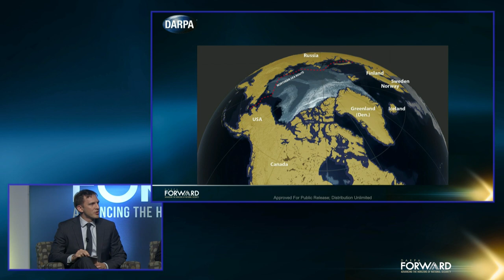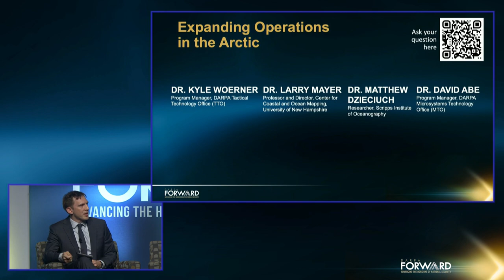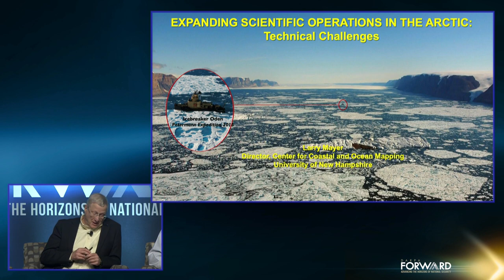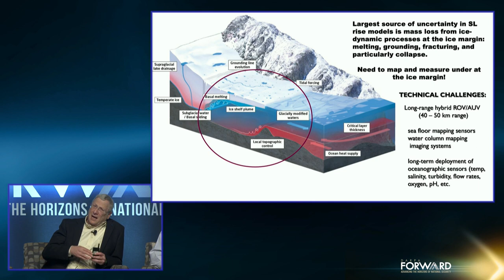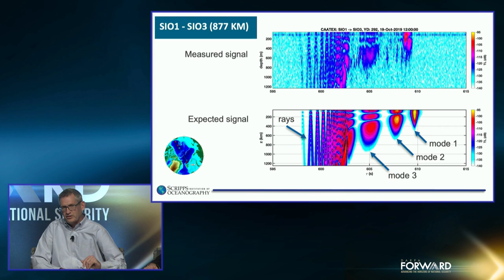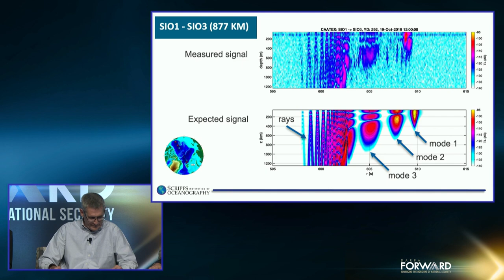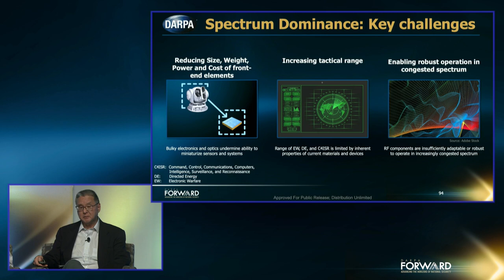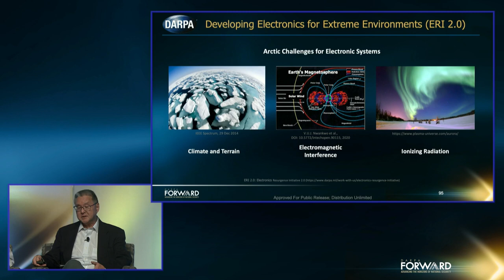Expanding Operations in the Arctic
Tech Panel: Arctic operations has become an increasing area of U.S. strategic concern due to Russia presence and China's economic interest. Access to the arctic is a challenge due to the lack of infrastructure and expansive area. U.S. interest in the arctic spans commerce, natural resources, freedom of navigation, situational awareness and homeland defense.